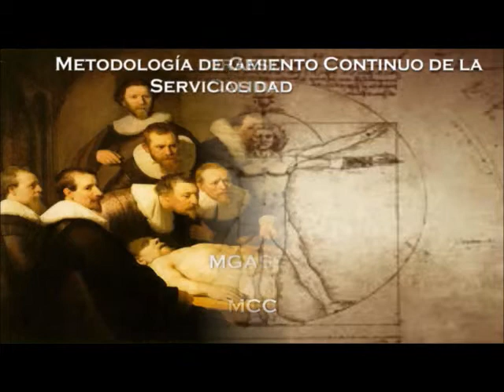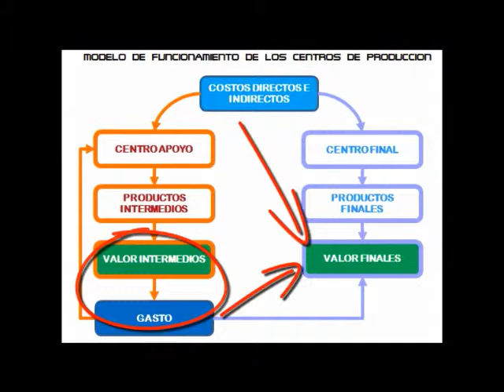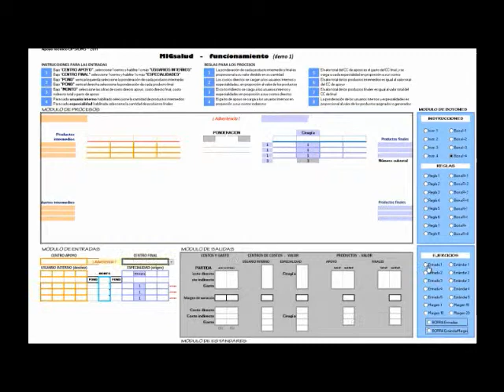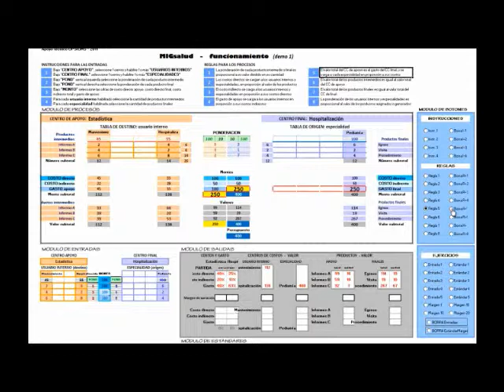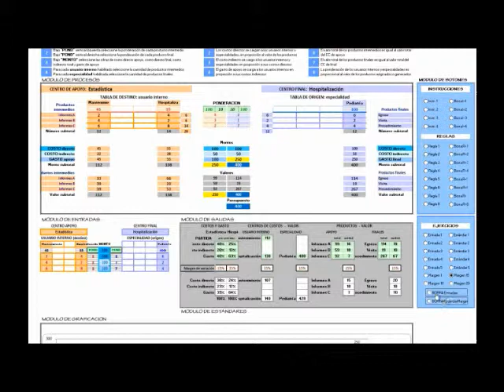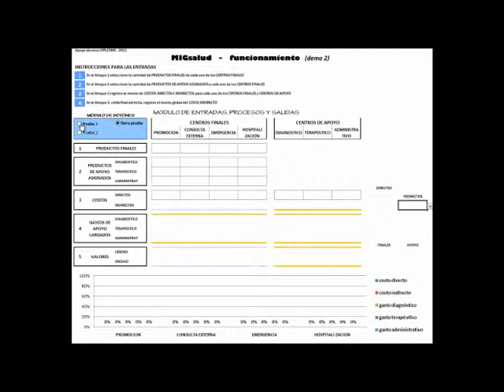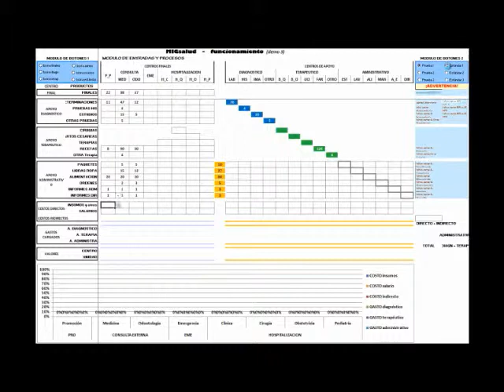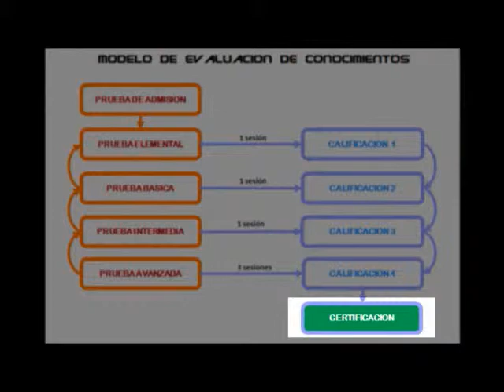Modelo Integrado de Gerencia en Salud